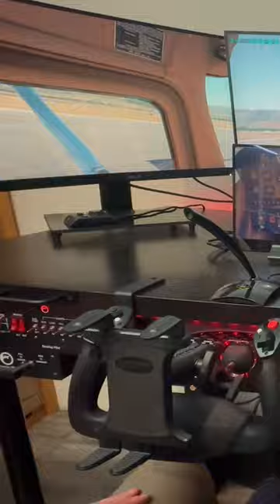Desktop Pilot's All New Vernier Throttle Controls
ALL NEW!  Introducing Desktop Pilot's new Vernier Throttle Controls! ✈️ TPM and carb heat versions available. 🛫 Become the pilot you have always wanted to be. Start now! Visit desktoppilot.com. 🌐